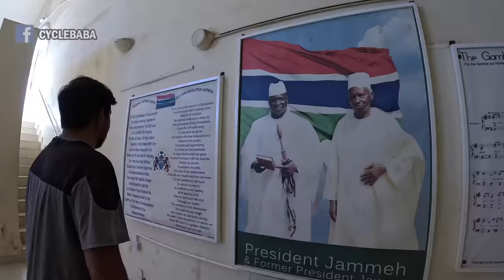Suddenly I exit from SENEGAL in one day & enter GAMBIA !!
In this video I will  exit SENEGAL & enter GAMBIEA , next country of my world Travel. There is a reason why I exit SENEGAL just in one day.

Please watch this awesome video till end to know more about the reason.

Support my ride entitled
Please visit my Instagram Page for updated information of my travel :

Hard Disc
Outdoor Cooking set
Wireless Charger